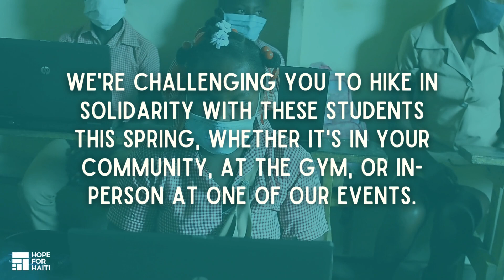Join Us for the 6th Annual Hike for Haiti!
Can you imagine climbing 200 flights of stairs every day to get to school?

In the rural community of Marre à Coiffe, Haiti, students, and families climb a mountain the equivalent of 200 flights of stairs — roughly 10.5 miles — to access clean water, healthcare, and an education. The Hike for Haiti Challenge celebrates the commitment of this community by engaging people around the world to hike in solidarity with the students of Marre à Coiffe and donate to support the education of students across southern Haiti.

100% of the proceeds from the month-long initiative, including each participant’s registration fee, will help provide Hope for Haiti’s 24 partner communities with vital education and public health programming.

Register now: GIVE.HOPEFORHAITI.COM/HIKE